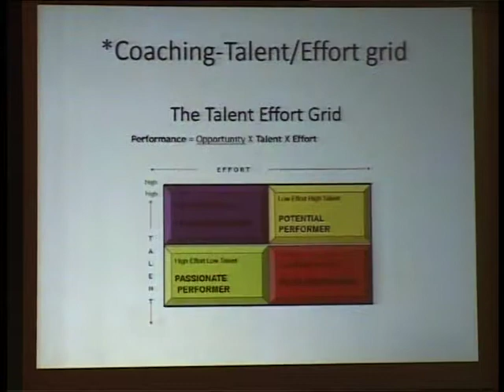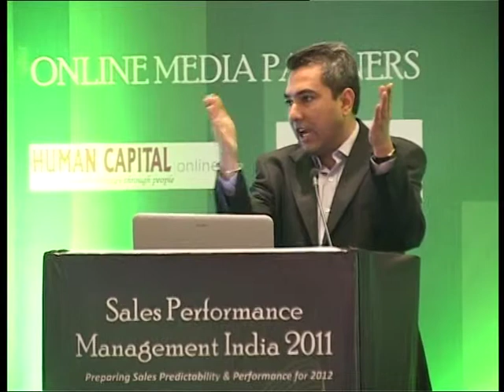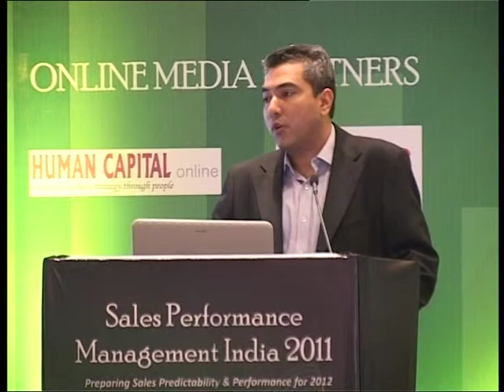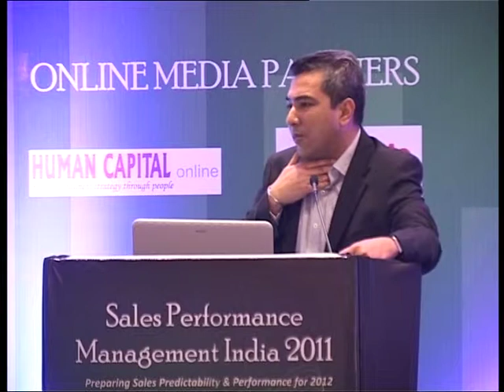Arun Prakash Ray, Training Head - Fullerton Securities & Wealth Advisors Ltd. Part 6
Arun Prakash Ray, Training Head - Fullerton Securities & Wealth Advisors Ltd. -- Speaking in the conference titled 'Sales Performance Management - Preparing Sales Predictability & Performance for 2012 held on 24-25th November, 2011 at Hotel JW Marriott, Mumbai.